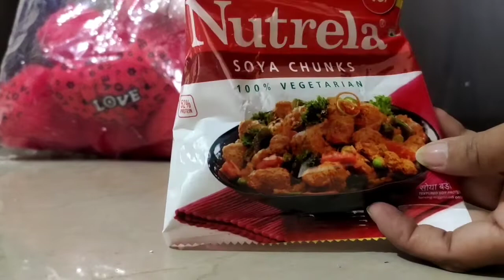Nutrela Soya Chunks Unboxing And Relaxing Video.Nutrela Soya Chunks Review.🤏 JENISHAOnlineShow 🤏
Hi Friends! Today you will see Nutrela Soya Chunks Unboxing And Relaxing Video.Nutrela Soya Chunks Review.🤏 JENISHAOnlineShow 🤏 .If you wanna see unboxing and relaxing videos please like,share, comments and subscribe to our YouTube channel 🤏 JENISHA Online Show 🤏.Thank you!!

For any query or help please contact 👉

                   🤏 JENISHA Online Show 🤏